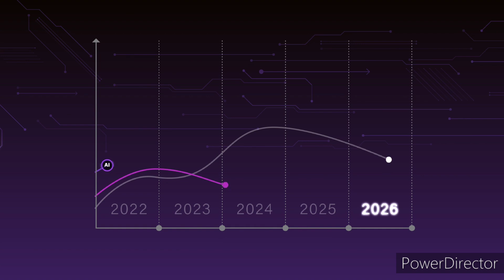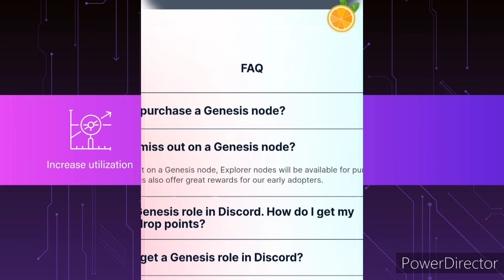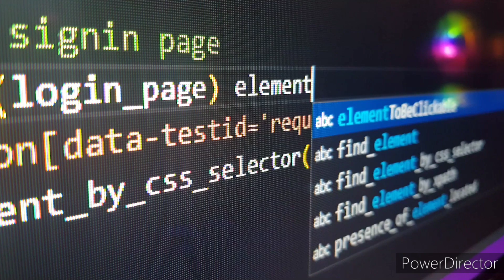PlayFi Protocol: the future of live content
PlayFi’s Genesis Node Sale

Launch Date: August 14
Time: 10am ET
Currency: You can purchase a node license using ETH on the Arbitrum network.
Refer Code: Sharing

Important Links

PlayFi is the first AI and data platform to enable web3 features to be built on top of content. We are building the infrastructure layer that allows studios and creators to seamlessly integrate blockchain primitives on top of the games, streams, sports and entertainment content watched by billions. ‍To do this PlayFi embeds plug and play AI processing models to process and categorize content and store it on our high availability data edge network.